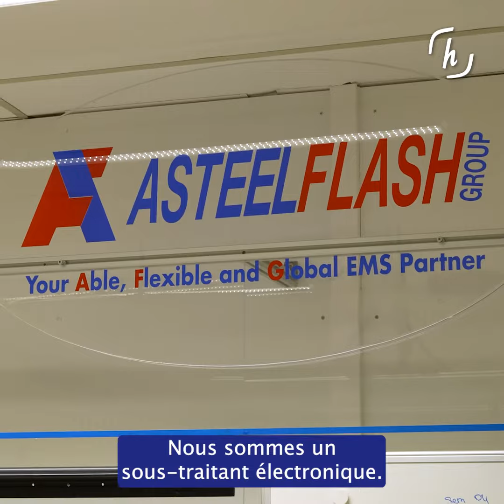ASTEELFLASH recrute un Ingénieur Qualité !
Découverte de l'entreprise Asteelflash à Langon (35). Happy to meet you, société spécialisée dans le conseil, l’accompagnement et la formation en Recrutement et Marque Employeur, recrute pour son client Asteelflash un Ingénieur Qualité - H/F en CDI à Langon (35).